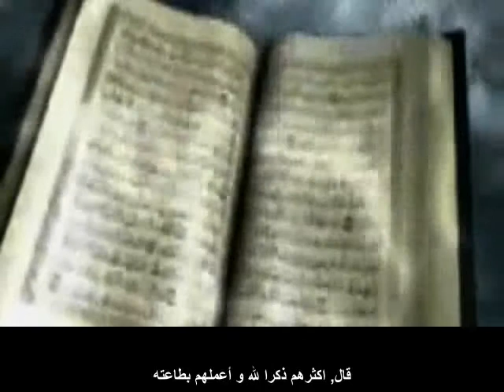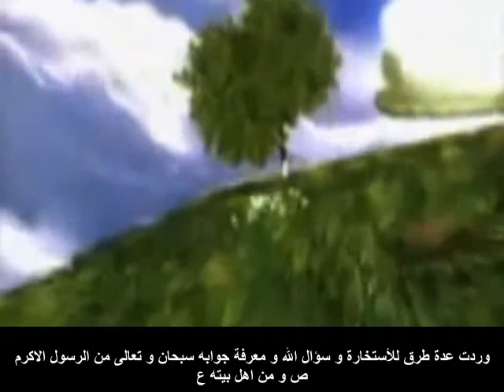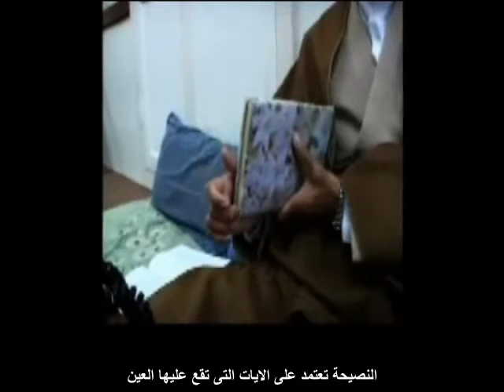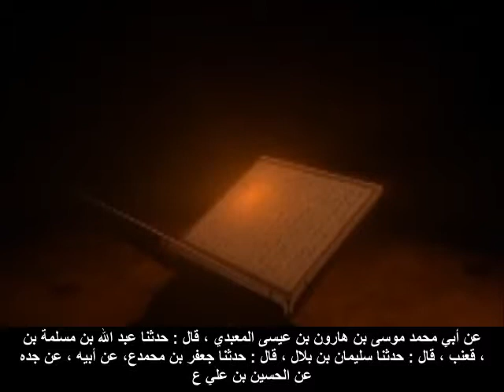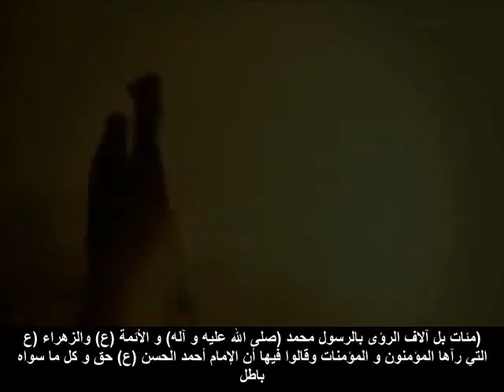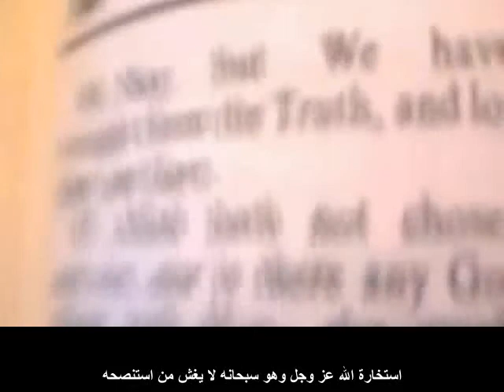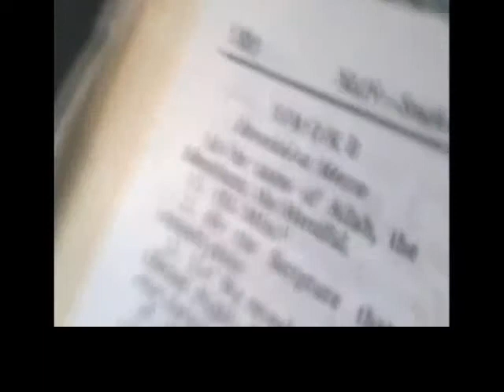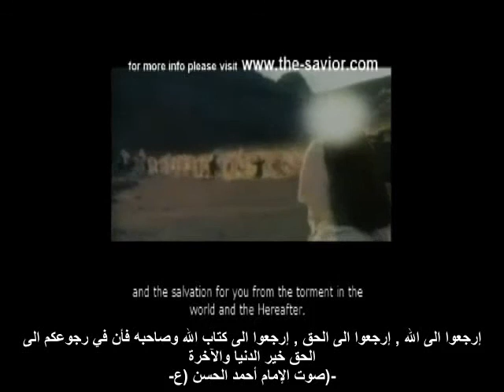The Arrived pt.11 arabic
Password: HashemStudios

The Arrived is the Epic Documentary Series from the Minds behind the Arrivals and the Antichrist Dajjal Series. The Arrived is the sequel to the Arrivals and is now available for all to see on youtube Please download and upload and spread this video everywhere you can. You can watch the whole series at this sid=b3f327927a122fde1b5f26b059b9e565